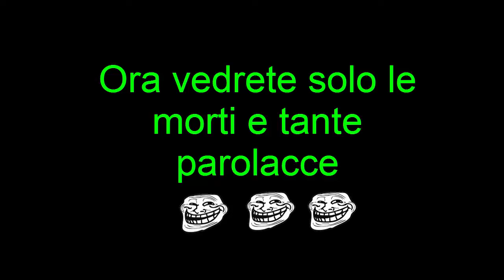DARK SOULS #15 - Sif il Grande Lupo Grigio